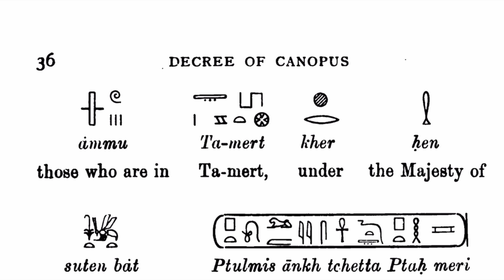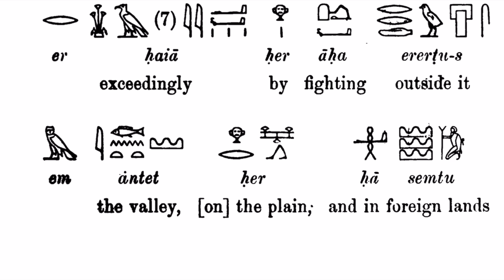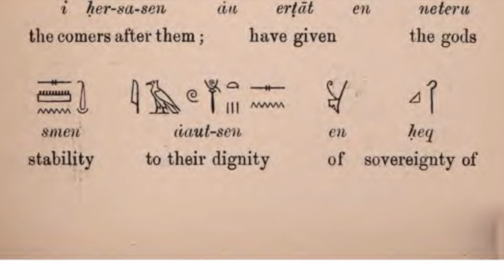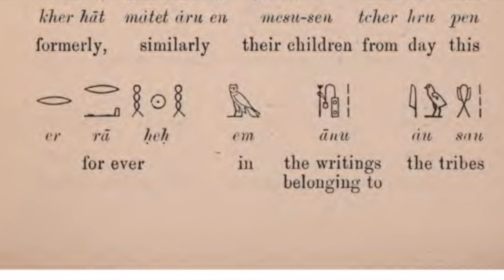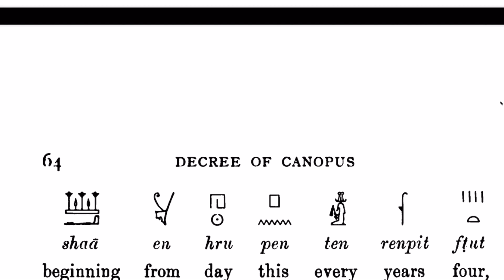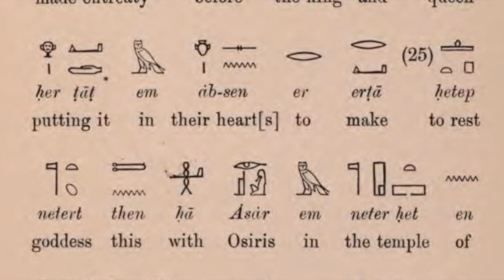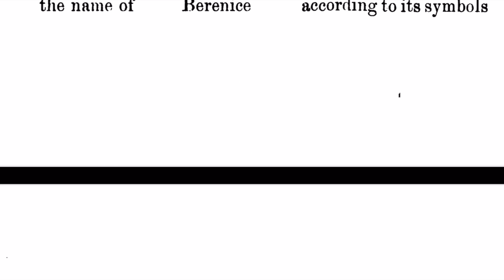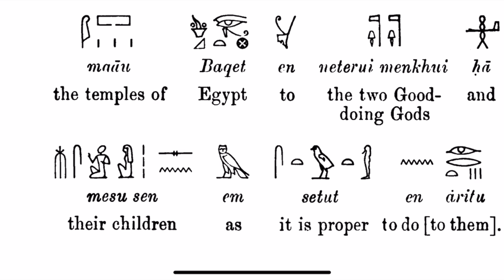Canopus Decree - Reading and Translation | More Important than the Rosetta Stone | Audibook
Time  Index
Introduction: 0:00
Translation Sections:
1. Praise to the Pharaoh and Queen 2:29
2: The Good Deeds of the King and Queen 4:39
3. Forming a Fifth Cast in the PriestHood 9:06
4. Establishing of the Leap Year and Festival 11:16
5. The Divination, Procession, and Festival of the Deceased Daughter (Berenice) 14:15
6. The Text Being Inscribed in the Three Script of Hieroglyphs, Demotic and Greek 20:30

The Canopus Stela is one of the earliest of the Ptolemaic decrees which dates to the reign of king Ptolemy Ill (289 BC). In 1866, Karl Richard Lepsius discovered at Tanis the first copy of this Decree. Another copy was found in 1881 by Gaston Maspero at Kom-el-Hisn in the western Nile Delta. Later on, some other fragmentary copies were found. In March 2004, while excavating at Bubastis, the German-Egyptian 'Tell Basta Project' archaeologists discovered yet another well preserved copy of the Decree.

The inscription touches on subjects such as military campaigns, famine relief, Egyptian religion and governmental organization in Ptolemaic Egypt. It mentions the king's donations to the temples, his support for the Apis and Mnevis cults, which enjoyed great success in the Macedonian - Egyptian world, and the return of divine statues which had been carried off by the Persians. It also reminds the Egyptians that during a year of low inundation, the Greek government had reduced taxes and imported grain from abroad. It inaugurates the most accurate solar calendar known to the ancient world, with 365¼ days per year. It declares the deceased princess Berenike a goddess and creates a cult for her, with women, men, ceremonies, and special 'bread-cakes' being made for her. Lastly, it orders the decree to be inscribed in stone or bronze in both hieroglyphs and Greek, and to be publicly dispiayed in the temples.

The scholarly importance of the Decree of Canopus lies in its attestation of the existence of the ancient city of Heracleion, which is now submerged, and only recently been excavated. The Decree informed us, in its Greek version, that a synod of priests was held in the city of
Heracleion during the reign of king Ptolemy I.